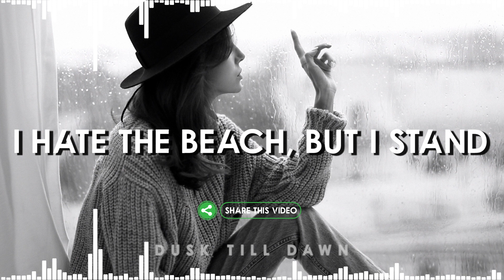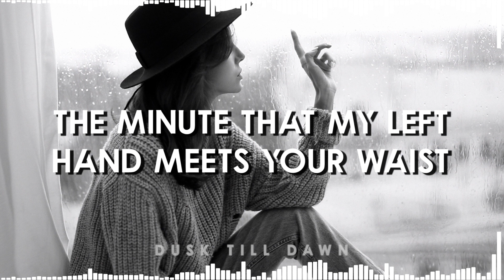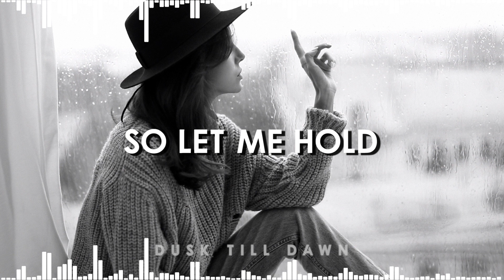SWEATER WEATHER (2013) - The Neighbourhood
[LYRICS]

Nothing that wouldn't wanna tell you about no

Both your hands in the holes of my sweater, ooh, ooh